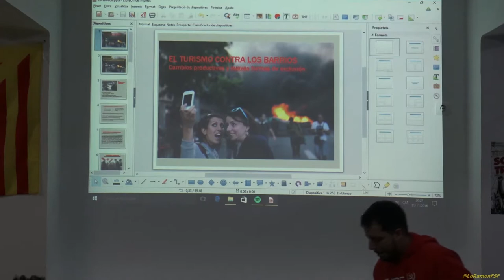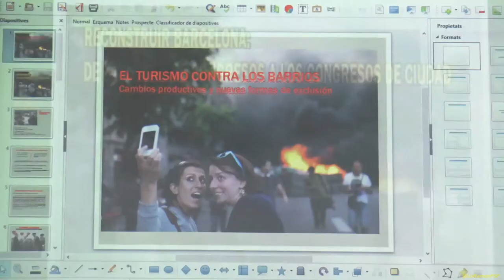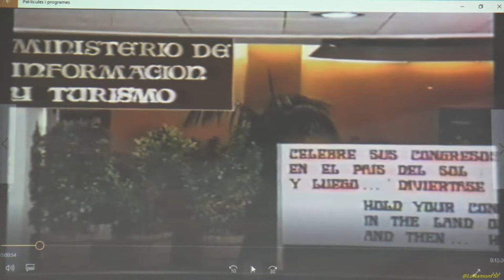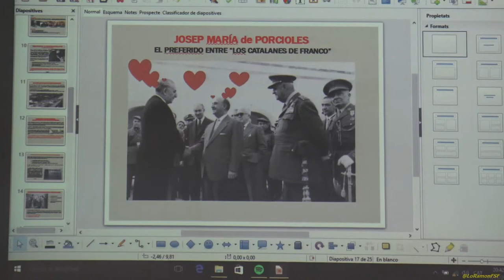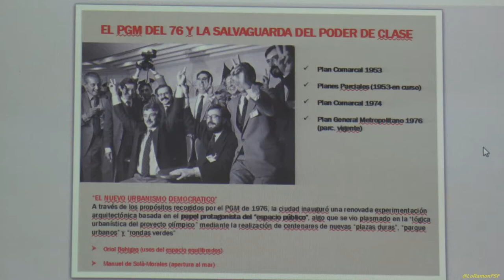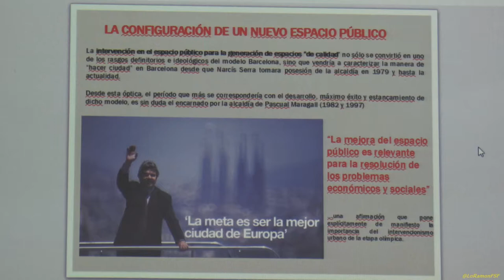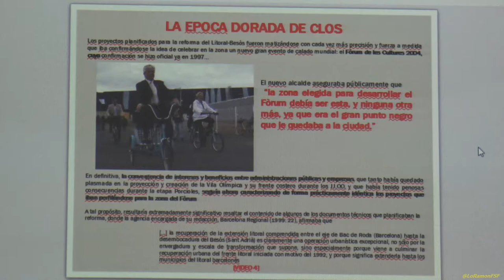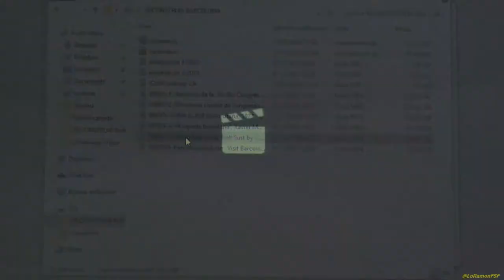L'impacte dels pisos turístics en el teixit social urbà.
La xerrada el divendres 11 de novembre a les 19h. a l'Ateneu Popular de Sitges
La xerrada és la tercera del cicle "Empoderem-nos" el qual busca plantejar i debatre alternatives reals i realitzables per gestionar el dia a dia de Sitges des de les institucions i, alhora, aprofundir en la democratització d'aquestes

Un dels grans reptes de futur per Sitges és l'encaix entre la seva gran indústria, el turisme, i la realitat social dels sitgetans i sitgetanes i la possibilitat de seguir vivint a la vila. Els pisos turístics son un dels fenòmins més explícits d'aquesta falta d'encaix degut als seus afectes inflacionistes en el mercat de l'habitatge i la destrucció del teixit social per l'expulsió de la gent a municipis més barats. La pregunta és si volem o no volem ser com Venècia.

Per tot això creiem que és necessari debatre de manera oberta la necessitat d'afrontar les problemàtiques generades pels pisos turístics i ho fem amb els antropòlegs José Mansilla i Giuseppe Aricó de l'Observatori d'Antropologia del Conflicte Urbà (OACU) de la Universitat de Barcelona.